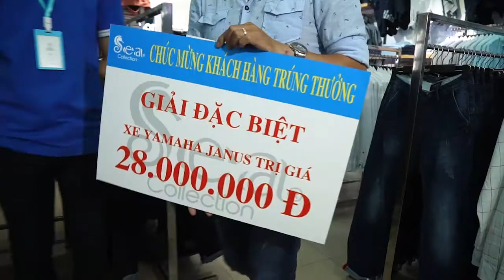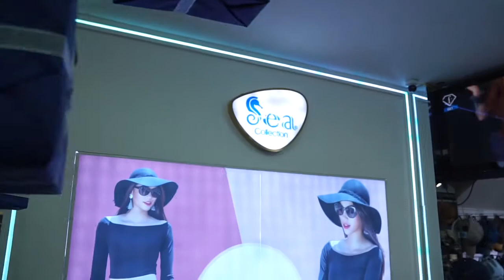SERIE A 2018-2019: VÒNG 11 - SEA COLLECTION FC VỚI PHÚ HÒA FC - NGÀY 14/12/2018